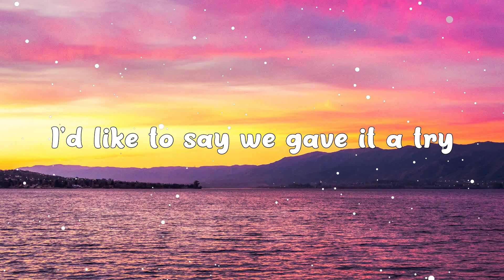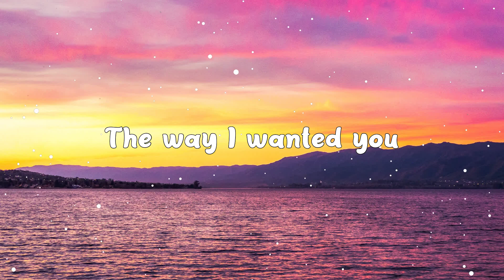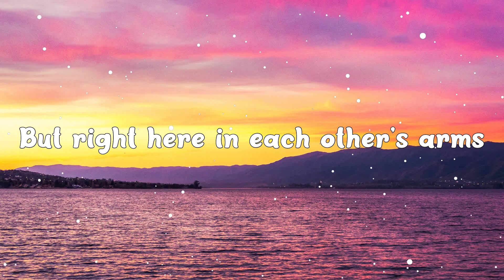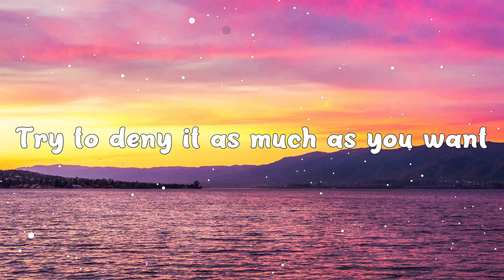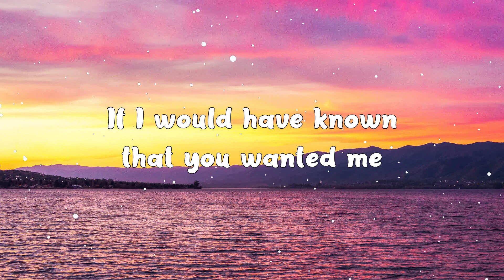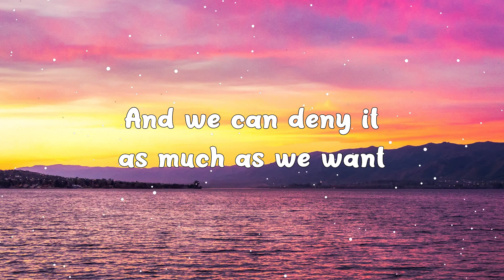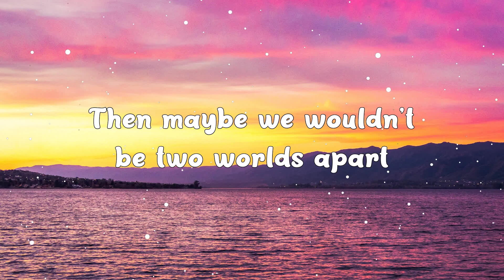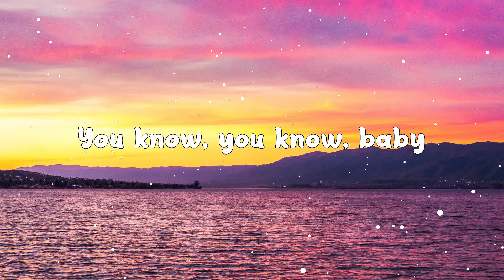Almost Is Never Enough - Ariana Grande With Nathan Sykes (Lyrics) 🎵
Hey ! Guys,

🎤 Lyrics:

Almost, almost is never enough
So close to being in love
If I would have known that you wanted me the way I wanted you
Then maybe we wouldn't be two worlds apart
But right here in each other's arms

And we almost, we almost knew what love was
But almost is never enough